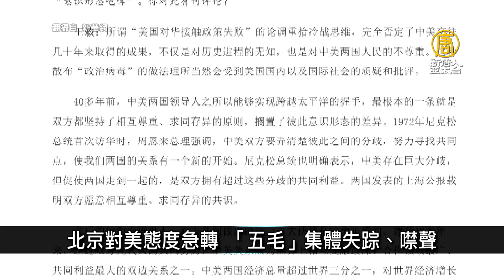【中國一分鐘】💥打臉汪文斌？💥北京對美態度急轉 「五毛」集體失踪、噤聲@ChinaBreakingNewsCN 20200810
💥打臉汪文斌？中共商務部長稱產業外移壓力大
就在中共外交部發言人否認外資大規模撤離中國的4天後，中共商務部長公開承認中國產業外移壓力大。這是繼李克強承認外貿壓力後，又一體制內官員做出類似表述。
💥內蒙古草原突遇龍捲風 150頂蒙古包被夷為平地
8月9日下午，內蒙古達茂旗希拉穆仁鎮呼和點素嘎查遭受龍捲風襲擊。約150頂蒙古包直接被大風摧毀，有33人受傷。
💥北京對美態度急轉 「五毛」集體失踪、噤聲
在美國全方位的重磅制裁下，中共外交部部長王毅8月5日接受新華社專訪時一，一改往日的「戰狼」政策，呼籲中美兩國要重啟對話、拒絕脫鉤。不僅中共官方態度放軟，其五毛黨也突然接到停止反美的指示，改唱中美雙贏，如有違反，將扣發獎金，並紀律處分，導致近日社群媒體上「五毛黨」集體消失。
💥鄭若驊被列制裁名單 入股美企股價一度跌8%
美國正式宣布制裁11名破壞香港自治的官員後，香港親共官員相繼被曝擁有海外資產或有親屬在海外。而被列入制裁名單的香港律政司司長鄭若驊與丈夫開設公司並擁6成股份，該公司不久前剛收購美國企業安樂工程逾5成股份，儘管公司已發通告指，相關制裁將不適用於集團。不過周一安樂工程一度跌了8%，